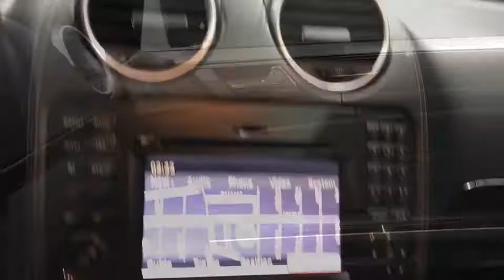2012 Mercedes-Benz GL-Class Walk-Around Rockville Centre, Nassau, Long Island, New York, Queens, NY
2012 Mercedes-Benz GL-Class Walk-Around
2012 Mercedes-Benz GL-Class GL 550 - Stock#: 5731A - VIN#: 4JGBF8GE3CA784854

SIDE RUNNING BOARD ILLUMINATION KIT, REAR SEAT ENTERTAINMENT SYSTEM, ILLUMINATED MB DOOR SILLS, HEATED REAR SEATS, CLASS IV TRAILER HITCH -inc: 7500lbs towing capacity, CHROME ROOF CROSSBARS. This Mercedes-Benz GL-Class has a powerful Gas V8 5.5L/333 engine powering this Automatic transmission.*This Mercedes-Benz GL-Class GL 550 Has Everything You Want *.* Visit Us Today *For a must-own Mercedes-Benz GL-Class come see us at Mercedes Benz of Rockville Center, 650 Sunrise Highway, Rockville Center, NY 11570. Just minutes away!*Full Documentation!*Click on the Auto iPacket link for Vehicle Window Sticker and other documents.
CLASS IV TRAILER HITCH  -inc: 7500lbs towing capacity,REAR SEAT ENTERTAINMENT SYSTEM,ILLUMINATED MB DOOR SILLS,HEATED REAR SEATS,SIDE RUNNING BOARD ILLUMINATION KIT,CHROME ROOF CROSSBARS,All Wheel Drive,Air Suspension,Active Suspension,Power Steering,4-Wheel Disc Brakes,Aluminum Wheels,Tires - Front Performance,Tires - Rear Performance,Temporary Spare Tire,Sun/Moonroof,Generic Sun/Moonroof,Running Boards/Side Steps,Heated Mirrors,Power Mirror(s),Mirror Memory,Power Folding Mirrors,Privacy Glass,Intermittent Wipers,Variable Speed Intermittent Wipers,Rain Sensing Wipers,AM/FM Stereo,CD Changer,CD Player,Navigation System,Premium Sound System,Satellite Radio,MP3 Player,Rear Seat Audio Controls,Bluetooth Connection,Auxiliary Audio Input,HD Radio,Hard Disk Drive Media Storage,HID headlights,Leather Seats,Power Driver Seat,Power Passenger Seat,Bucket Seats,Driver Adjustable Lumbar,Seat Memory,Heated Front Seat(s),Cooled Front Seat(s),Rear Bench Seat,3rd Row Seat,Floor Mats,Adjustable Steering Wheel,Steering Wheel Audio Controls,Leather Steering Wheel,Trip Computer,Power Windows,Keyless Entry,Power Door Locks,Engine Immobilizer,Remote Trunk Release,Power Liftgate,Keyless Start,Telematics,Smart Device Integration,Universal Garage Door Opener,Rear Parking Aid,Back-Up Camera,Cruise Control,Security System,Climate Control,Multi-Zone A/C,Rear A/C,Rear Defrost,Power Outlet,Woodgrain Interior Trim,Auto-Dimming Rearview Mirror,Driver Vanity Mirror,Passenger Vanity Mirror,Driver Illuminated Vanity Mirror,Passenger Illuminated Visor Mirror,Cargo Shade,ABS,Brake Assist,Traction Control,Stability Control,Driver Air Bag,Passenger Air Bag,Passenger Air Bag Sensor,Front Side Air Bag,Rear Side Air Bag,Knee Air Bag,Front Head Air Bag,Rear Head Air Bag,Blind Spot Monitor,Child Safety Locks,Tire Pressure Monitor